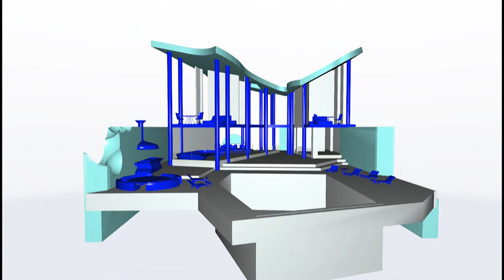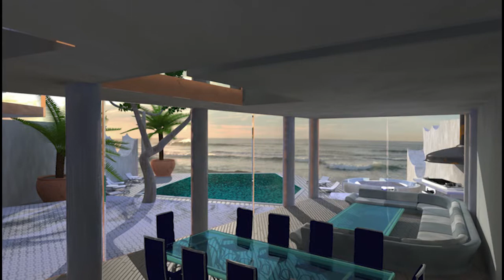DY Beach House Architectural Concept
This is a little house I designed and built as  beachfront dreamhome. The purpose of the video is to showcase my architectural rendering capabilities for prospective clients.
It costs a lot less than you might imagine to visualise the home you want to build before a single shovel has been turned. In fact you may save a fortune by ensuring you have exactly what you want before you start to build.
I can place your building on the actual location with full photographic rendering capabilities. Just look me up at my website, dyanmatt.com.